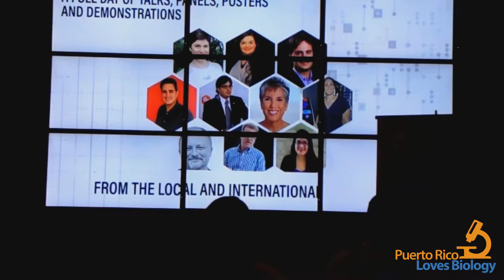Conferencia de Prensa Forward Summit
Siguenos y danos like!!